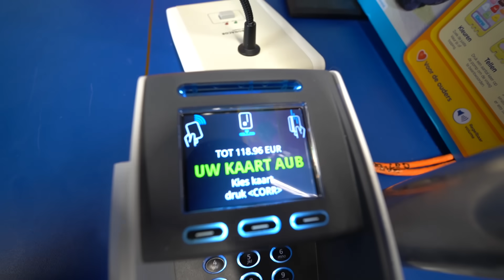ZOLANG MOGELIJK OP ALLES JA ZEGGEN TEGEN MIAZ 😰| #792